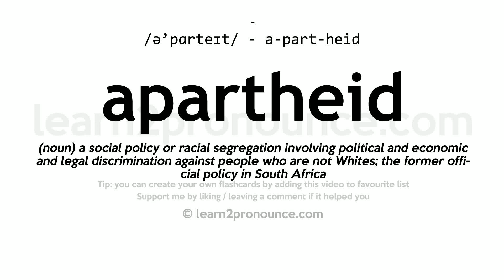Pronunciation of Apartheid | Definition of Apartheid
Apartheid pronunciation | How to pronounce Apartheid in English?
/ə`pɑːrt,heɪt/
Meaning of Apartheid | What is Apartheid?
(noun) a social policy or racial segregation involving political and economic and legal discrimination against people who are not Whites; the former official policy in South Africa
What is Apartheid | Apartheid meaning and definition?